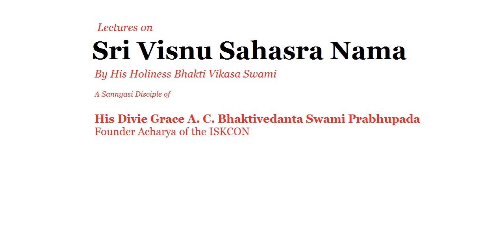3241 VSN 014, Purusah, 2012 01 16, Salem, Tamil Nadu, India, CODE 20149 mp3